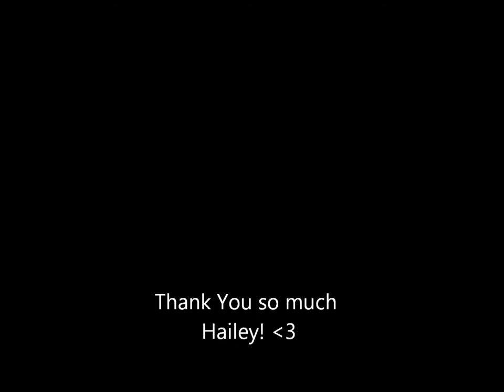Giveaway for Haileyistcb